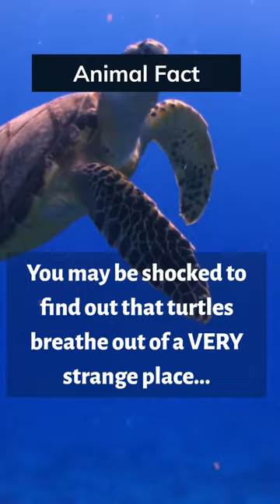Unbelievable: Turtles can Seriously Breathe Out of THIS?! 🤯🤯🤯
This is some very strange knowledge!